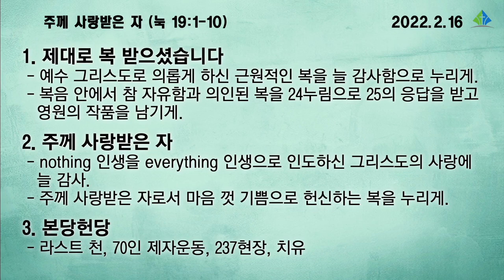[예원교회] 수요예배 - 주께 사랑받은 자 - 김대희목사 - 2022.02.16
주께 사랑받은 자
김대희목사